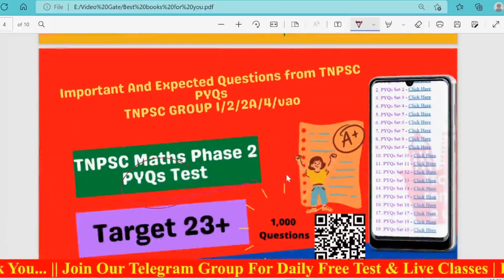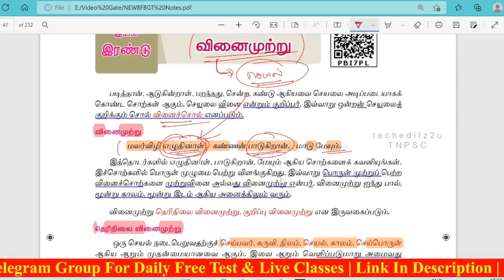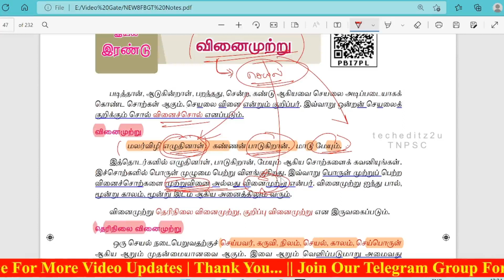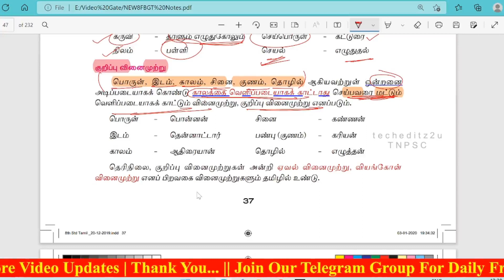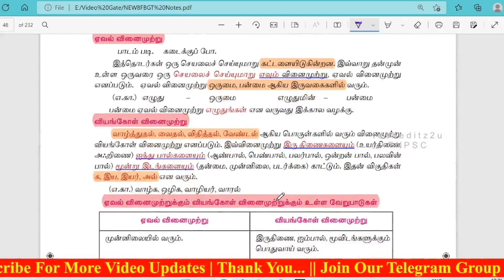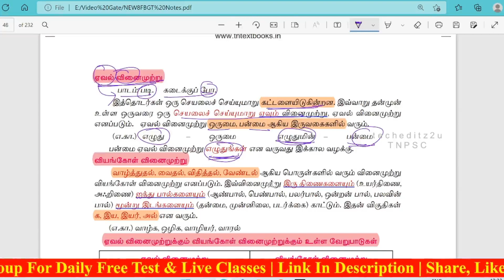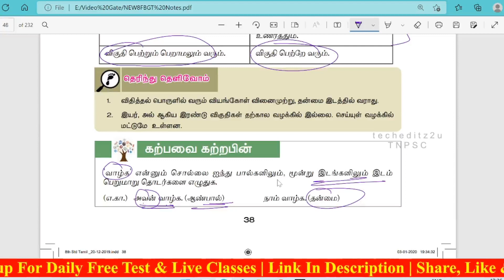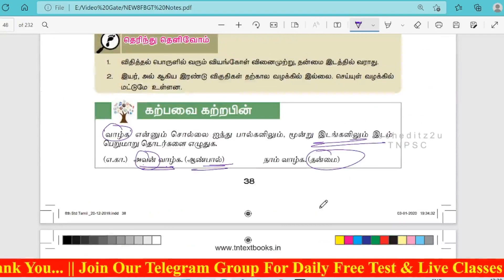Group 4 Revision | TNPSC இலக்கணம் | நாள்: 20 | ஈடில்லா இயற்கை - வினைமுற்று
In this video Rajesh A is providing you a lecture on "ஈடில்லா இயற்கை - வினைமுற்று". It Is very much useful for tnpsc group exams. Make use of it. All The Best to all of you !!!